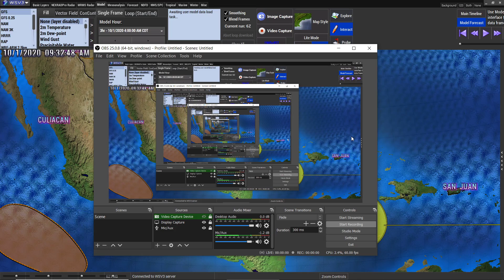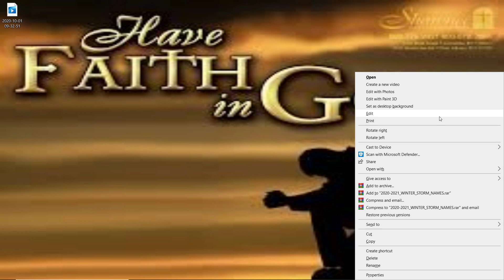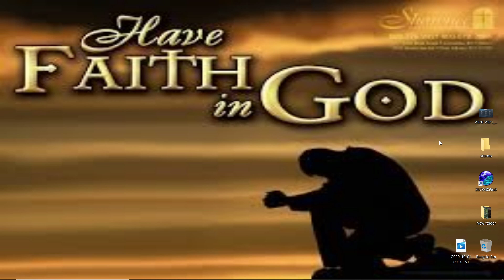Invest 91-L Forms / Tropical Storm Gamma 5-Day Forecast / WeatherMan Plus